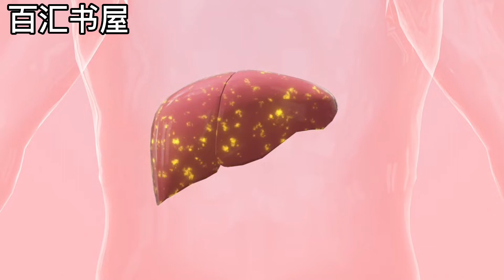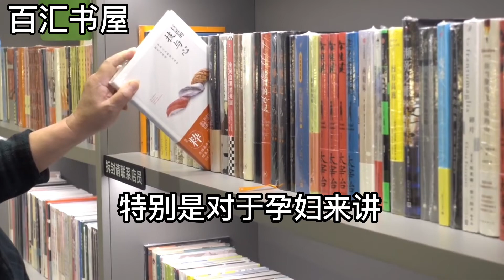6旬奶奶去世！醫生警告：喝咖啡後千萬別碰它，否則等於不要命，不要覺得不在意，現在知道還不算太晚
6旬奶奶去世！醫生警告：喝咖啡後千萬別碰它，否則等於不要命，不要覺得不在意，現在知道還不算太晚